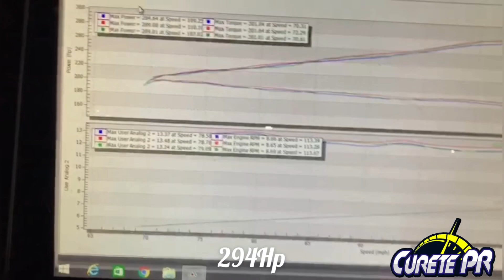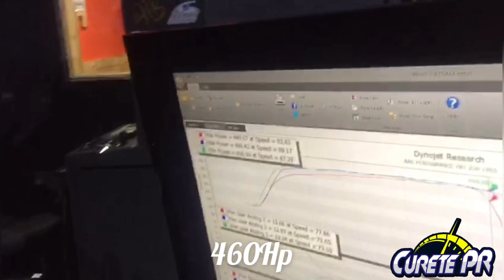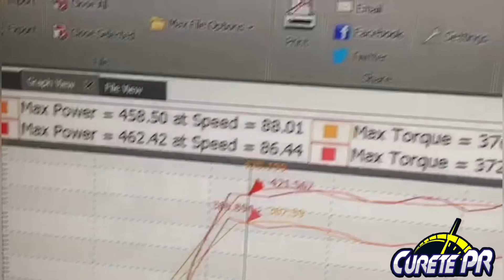El Panter Civic 9th Gen K20/K24 Allmotor 294hp & Nos 462hp